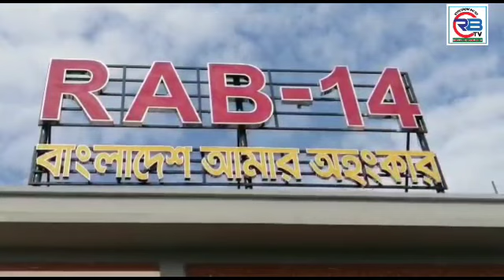শেরপুরের নকলায় বর্গাচাষী আলী হোসেন‘ হত্যা মামলার মূলহোতা মোঃ খোকন মিয়া‘কে গ্রেফতার করেছে র‌্যাব-১৪